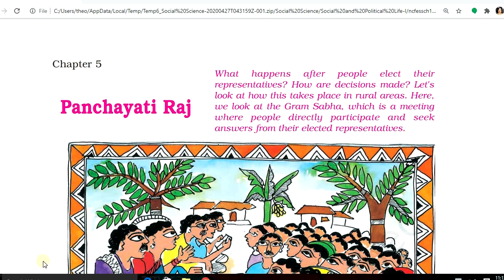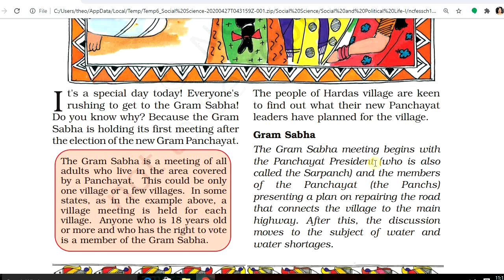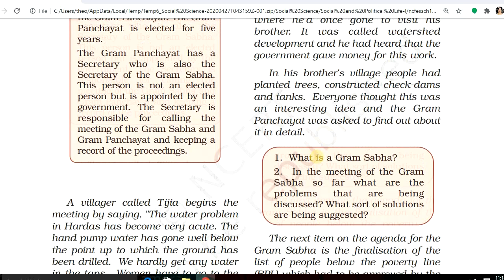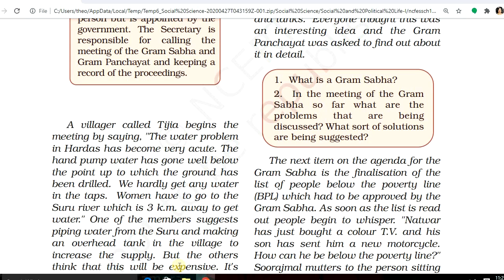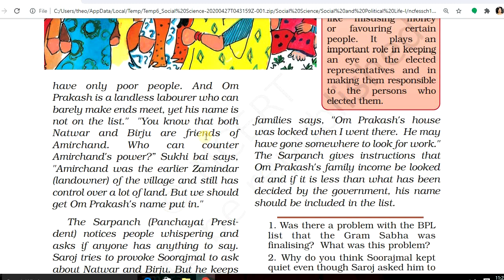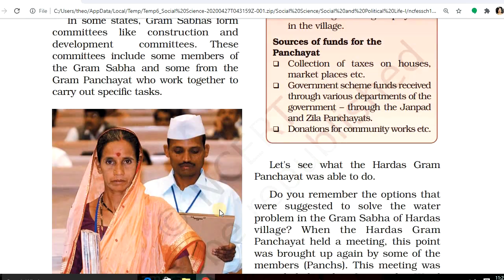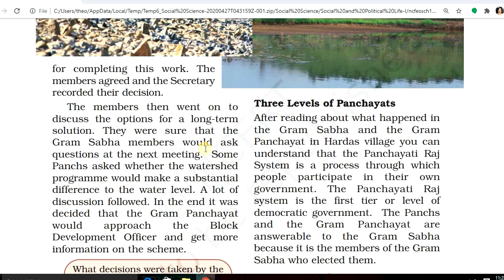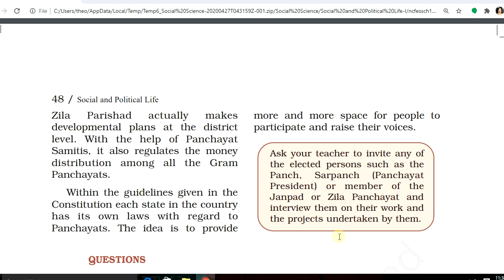Panchayati Raj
Class 6
Civics